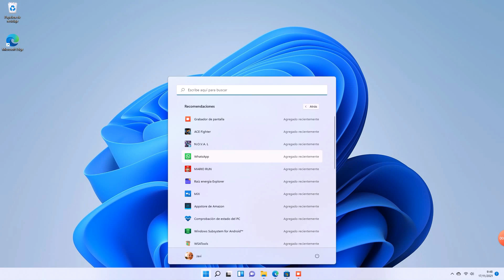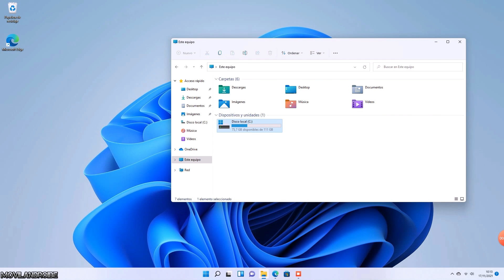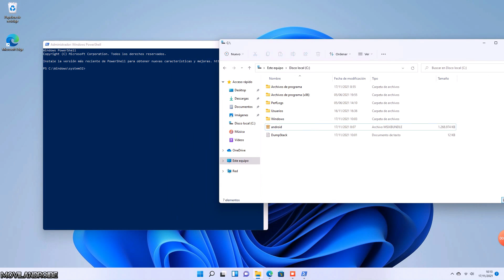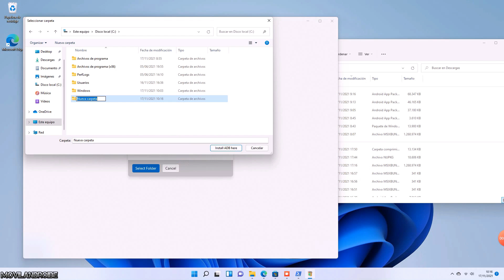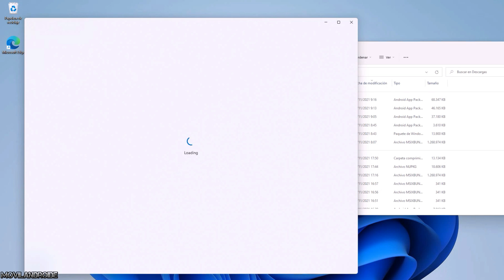Como Instalar Aplicaciones Android en Windows 11 ¿Funcionan todas las Apps Android?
Como instalar aplicaciones Android en Windows 11. En este vídeo muestro todos los pasos de configuración para poder ejecutar aplicaciones Android en un PC con sistema operativo Windows 11.
Capitulos
Pruebo algunas aplicaciones Android 00:00
Instalación y configuración Windows Subsystem For Android 01:29
Activar las opciones de emulación en el PC 02:40
Instalar WSATools 03:20
Para instalar Windows Subsystem For Android puedes hacerlo desde un enlace a mediafire o desde los servidores de Windows, la explicación la tienes en el siguente enlace.

Enlaces y dos modos de descarga de Windows Subsystem For Android